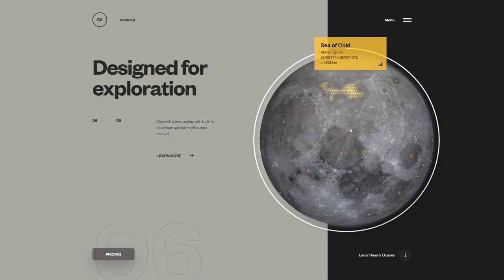GlobeKit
GlobeKit By Rally From United States
GlobeKit enables developers to quickly bring animated and interactive globes to the web.